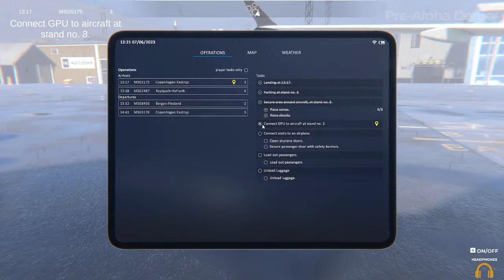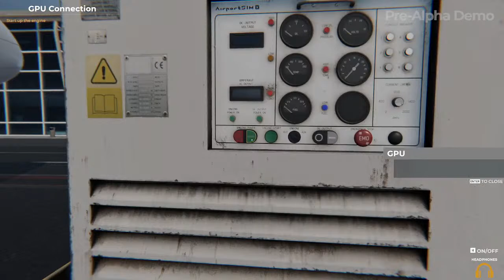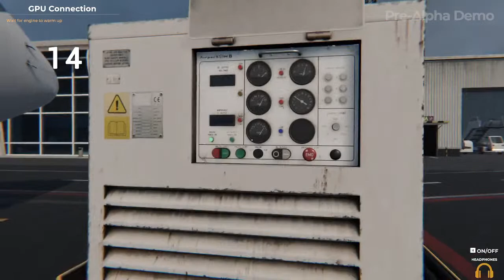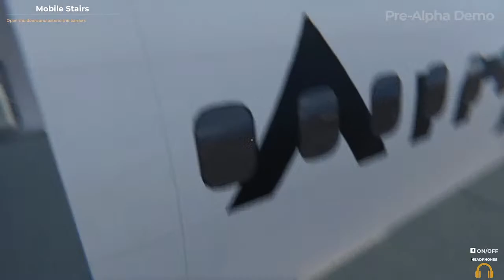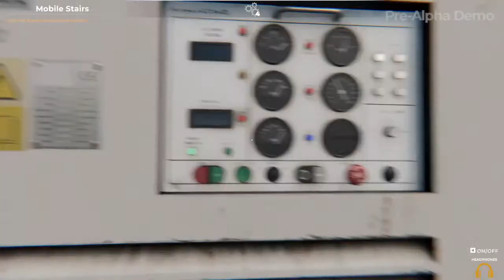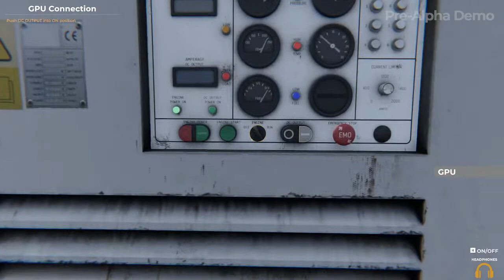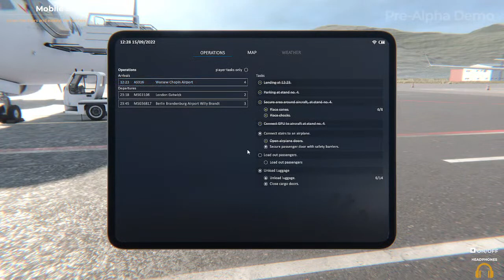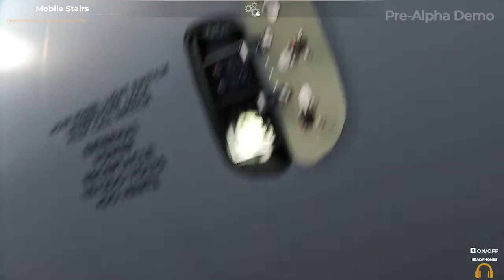trying out a new demo AirportSim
soldersold97101
SOLDER